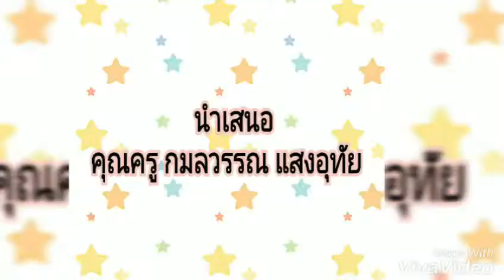เพลง สุวรรณมัจฉา วิชา นาฏศิลป์ โรงเรียนฝางชนูปถัมภ์ ม.4/4